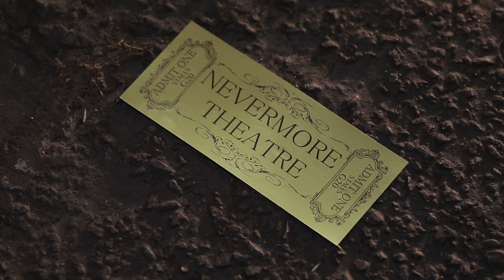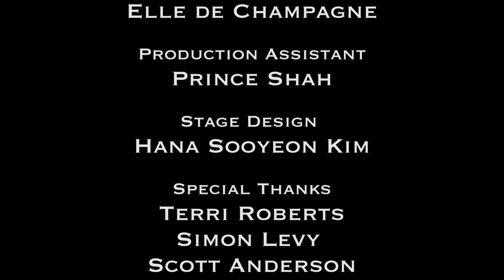The Nevermore Theatre - Pilot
The pilot episode introduces Alexandria Nevermore (Sara Maraffino) as the mysterious hostess of The Nevermore Theatre.

In this episode, Jim (Ryan Surratt) finds an unusual ticket.

Also stars Maria Pasquarelli and Michael John Lane. Written and Directed by J. Elizabeth Martin.